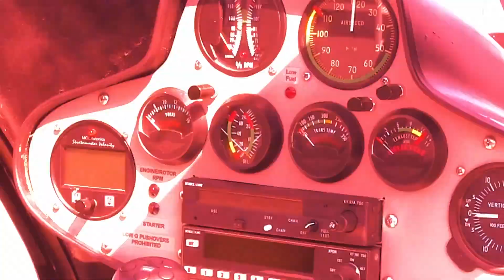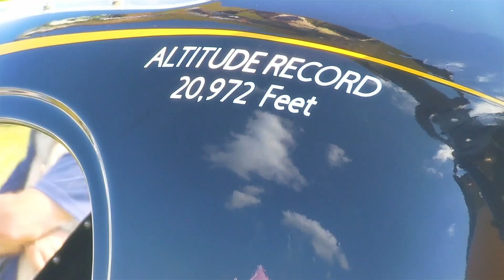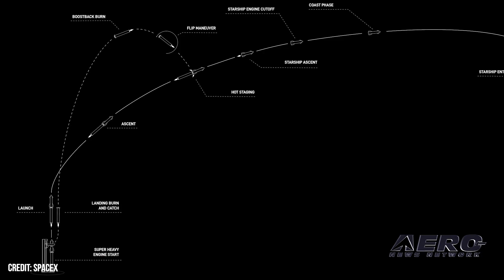Airborne-NextGen 11.12.24: Japan AirTaxis, MQ-20 Avenger Demo, Starship 6 Ready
Also: Drone V Power Grid, CAE Launches Prodigy, ISS Cargo Launch, Joby Overseas

Archer Aviation and Soracle Corporationare working together to bring electric air mobility to Japan. Their new agreement includes up to 100 new aircraft, totaling around $500 million. This aims to help alleviate congestion and improve transportation in Japanese cities where ground travel is limited by traffic or terrain. General Atomics has completed a successful demonstration of its MQ-20 Avenger UAS to perform commanded autonomous maneuvers in a demonstration with the U.S. Navy (USN). The Navy used its MD-5 Ground Control Station (GCS) along with Lockheed Martin’s MDCX autonomy platform to command and control the jet-powered aircraft. Despite the usual delays associated in dealing with the FAA and other impediments such as the ECO-lobby, SpaceX is ready to take its next step on the way to Mars. The sixth flight test of Starship is targeted to launch as early as Monday, November 18 -- less than a week from now. All this -- and MORE in today's episode of Airborne-NextGen!!!

Airborne-NextGen 11.12.24 is chock full of info in this Weekly News Episode, Tuesday, November 12th, 2024... Presented by Aero-TV veteran videographer and Airborne Hosts Holland Lee, Sophie Hurlock, Brianne Cross, Christopher Odom, and Laura Hutson, and is supported by ANN CEO/Editor-In-Chief Jim Campbell, and Chief Videographer Nathan Cremisino, this episode covers:

Archer and Soracle Partner to Launch Air Taxis in Japan
General Atomics And Navy Fly MQ-20 Avenger Demo
Coming VERY Soon (Surprisingly): Starship's Sixth Flight Test
Man Attempts to Destroy Power Grid With Rigged Drone
CAE Launches Prodigy To Civil Aviation Market
SpaceX Falcon 9 Launches NASA Science And Cargo To ISS
Joby’s Electric Air Taxi Completes First Overseas Flight